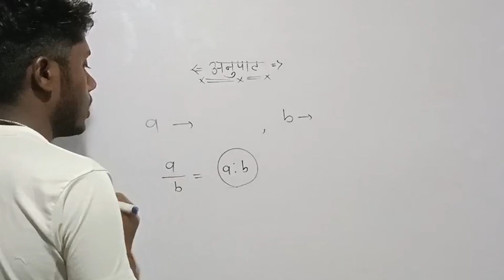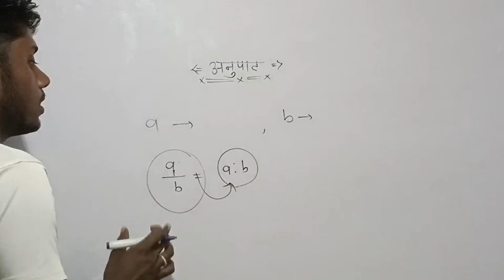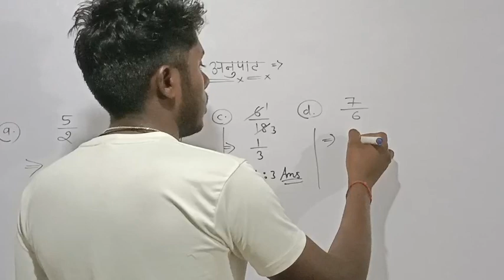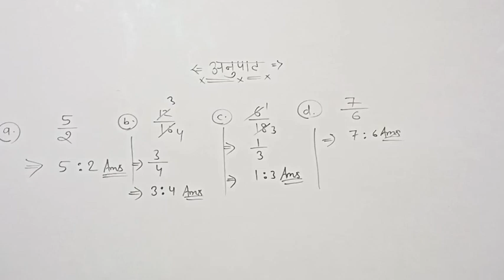अनुपात निकालना सीखें।। बहुत ही आसान है।dkmath